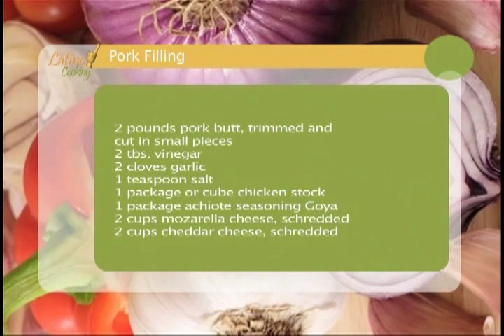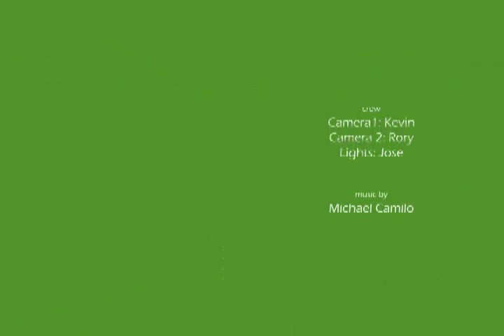Pupusas Part 2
The name may sound funny but this Salvadoran specialty is nothing short of delicious. This recipe of pupusas is prepared by a real home chef, Ms. Carmelina de Canales, for Cooking Latino produced by Bersaida Vega.